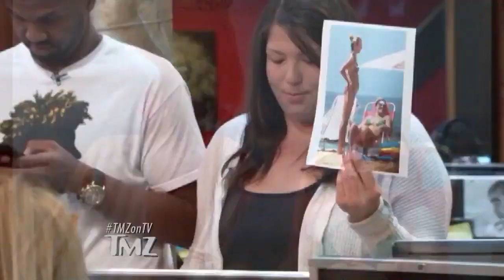Candice Swanepoel Is Pregnant And Hotter Than Ever | TMZ TV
Seriously, is she even pregnant?